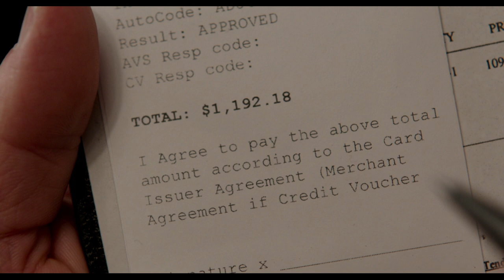Norman Movie CLIP - The Shoes (2017) - Richard Gere Movie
Starring: Richard Gere

Norman Oppenheimer is a small time operator who befriends a young politician at a low point in his life. Three years later, when the politician becomes an influential world leader, Norman's life dramatically changes for better and worse.